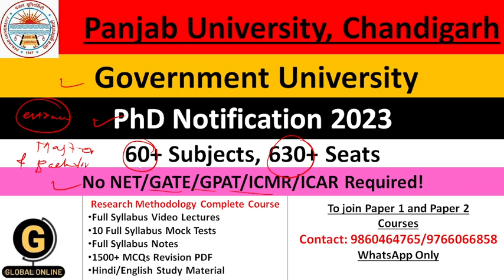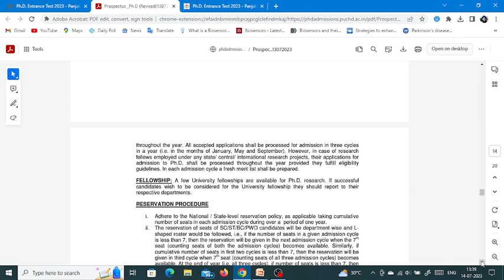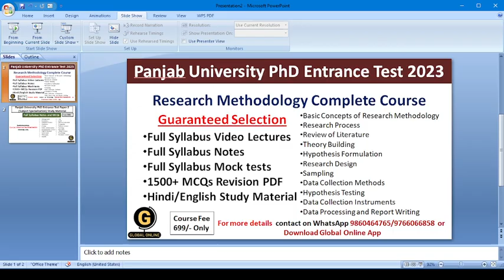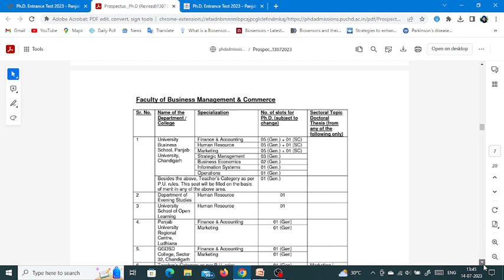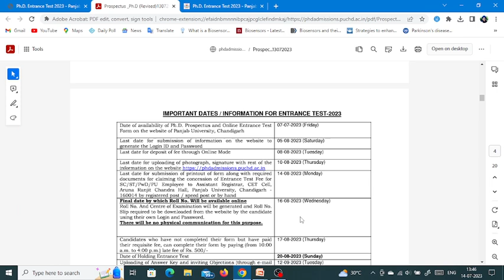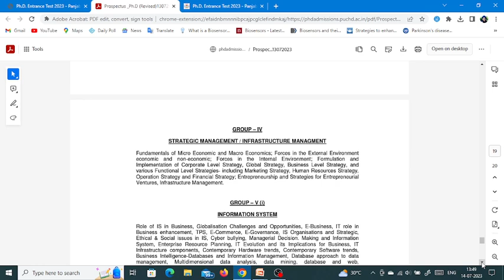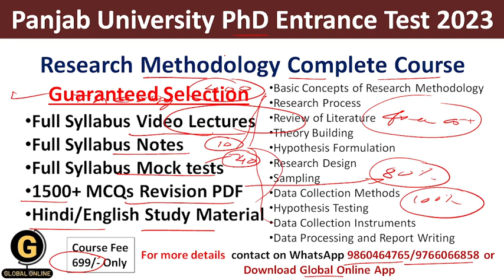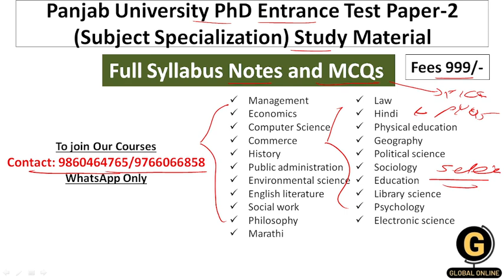Panjab University, Chandigarh PhD Notification 2023|PhD Application 2023 at Government University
Hello aspirants,
New PhD Notification 2023 At Panjab University, Chandigarh is out. Last date of online form submission is 10th August 2023.
PhD Entrance Test 2023 will be on 20th August 2023.
Entrance test will be of 100 marks.
It will have two papers: paper 1 and paper 2.
Paper 1 will be of Multiple Choice Questions for 50 marks having 50 MCQs. 25 MCQs will for Research Methodology and 25 MCQs will for subject specialization.
Paper 2 will be of subjective type questions for 50 marks having 8 number of questions. 5 questions need to be attempted. 4 questions will be for research methodology and 4 questions will be for subject specialization.
To qualify the entrance test 50% marks are required.
Duration of the entrance test will be 180 minutes.
Syllabus of research methodology:
1. Basic concepts of research methodology.
2. Research process.
3. Review of literature.
4. Theory building.
5. Hypothesis formulation.
6. Research design.
7. Sampling.
8. Data Collection methods.
9. Data Collection instruments.
10. Hypothesis testing- Univariate, bivariate and multivariate testing techniques.
11. Data processing.
12. Report writing.
1. Full Syllabus Notes,
2. Full syllabus Test Series
3. 1500+ MCQ Set with answers
4. Full Syllabus Video Lectures
1. Full syllabus notes
2. Most expected MCQs
3. PYQs
To avail the study material contact 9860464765/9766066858(WhatsApp only)

           1.UGC NET ECONOMICS
           2.UGC NET COMMERCE
⏩ KSET
⏩ APSET
⏩ MHSET Chemistry
⏩ MHSET Economics
⏩ MHSET Commerce
⏩ MHSET Management
⏩ TNSET Paper 1
⏩ TNSET Chemistry
⏩ TNSET Economics
⏩ TNSET Commerce
⏩ TNSET Management